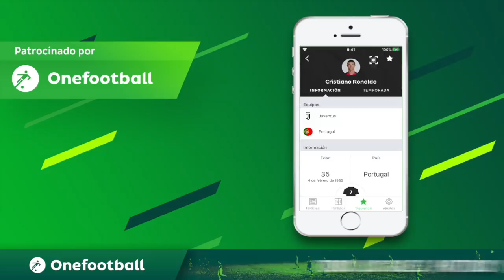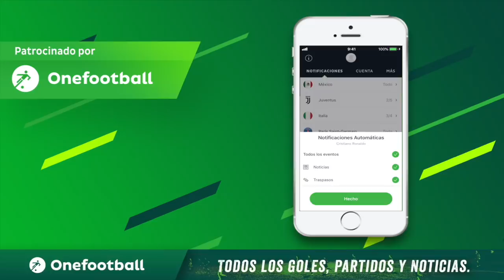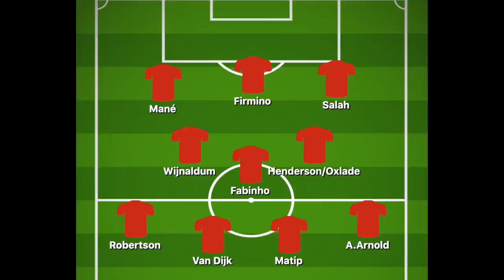Liverpool vs Atlético de Madrid: Otra GRAN Remontada (Análisis Táctico) WELCOME TO ANFIELD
Liverpool vs Atlético de Madrid: Análisis Táctico de OTRA GRAN REMONTADA / WELCOME TO ANFIELD YNWA klopp vs timonee Descarga la App de Onefootball